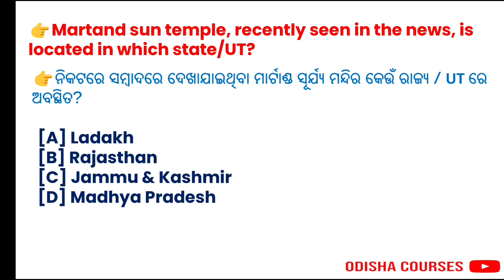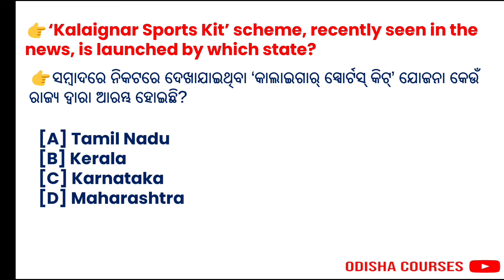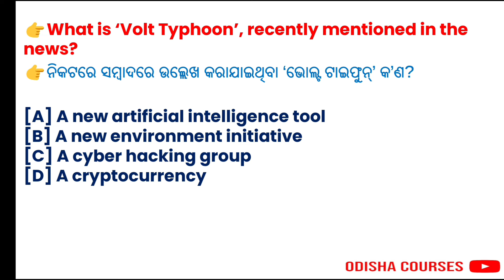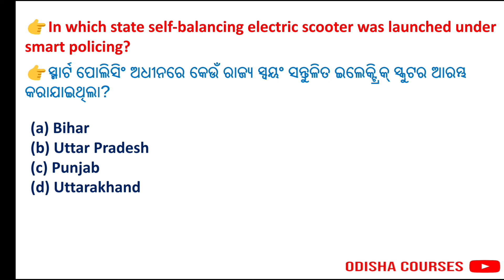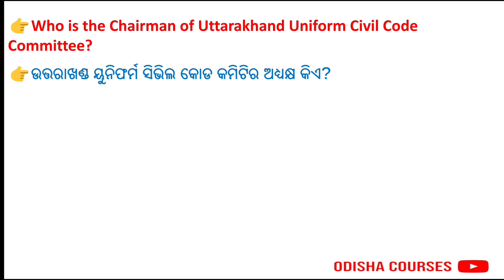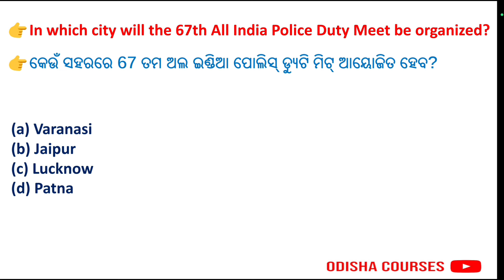3 February 2024,Odisha Current Affairs | Today's Current Affairs | Daily Current Affairs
25January 2024 Current Affairs | Today's Current Affairs | Daily Current Affa

ODISHA COURSES
ODISHA COURSES